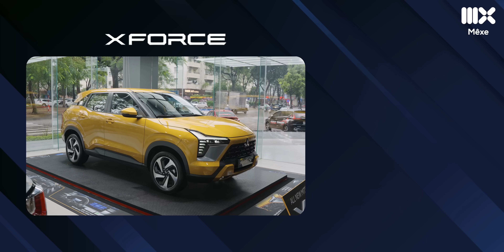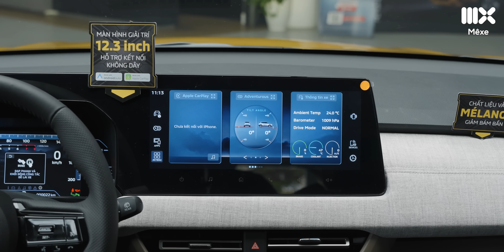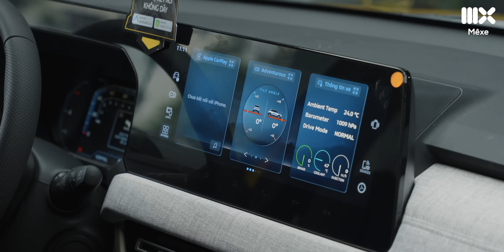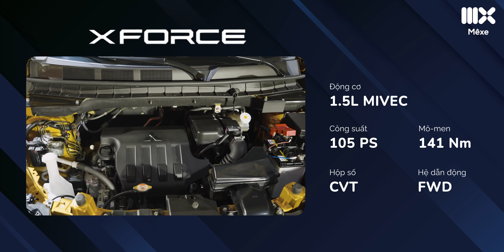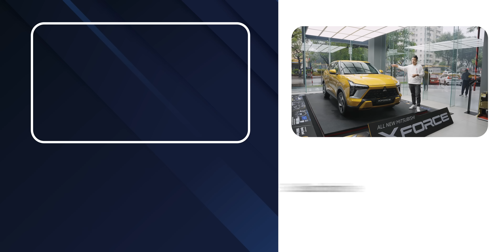Xem nhanh Mitsubishi XForce Premium giá 699 triệu: Cắt loa và ADAS có còn hấp dẫn ?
Mitsubishi Xforce mới được Mitsubishi công bố cách đây ít lâu với bốn phiên bản. Trong đó bản Ultimate vẫn chưa công bố giá bán. Vậy nên phiên bản Premium hiện đang là phiên bản có mức giá cao nhất là 699 triệu đồng. Mức giá này của XForce khá là sát sườn với nhiều đối thủ như Honda Hrv, Toyota Yaris Cross hay Mazda CX-30. Mitsubishi XForce Premium là một phiên bản cận cao nhất vậy nên gần như các trang bị ở trên bản Ultimate vẫn sẽ được giữ nguyên. Tuy nhiên Mitsubishi XForce bản Premium vẫn bị cắt đi tính năng an toàn chủ động cũng như hệ thống âm thanh cao cấp Yamaha Dynamic Sound.